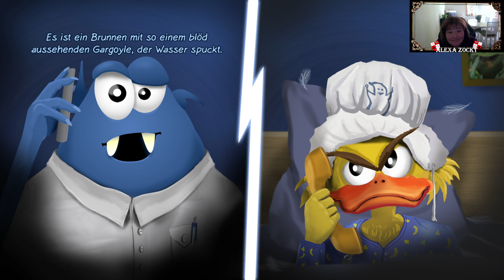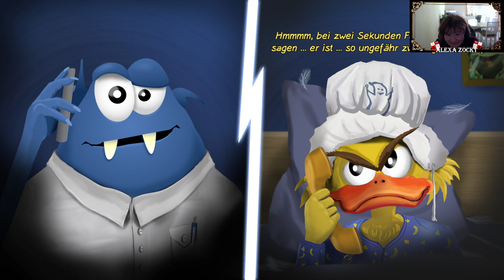tiefer Brunnen, Geistfrei GmbH, 08, Point and click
Willkommen zu einer weiteren Folge, Geistfrei GmbH,
wie tief dürfte er wohl sein? wie einfach man das errechnet sehr ihr im Video :XD

Hören Sie nachts manchmal kratzende, schabende oder polternde Geräusche? Sind Sie sich sicher, dass es keine Ratten, Termiten oder Marder sind - oder gar Ihr Nachbar und seine Frau? Dann haben Sie höchstwahrscheinlich einen Poltergeist im Haus!

Aber keine Panik! Als versiertes Geisterjägerunternehmen helfen wir Ihnen gerne. Wir sind die "Geistfrei GmbH" und befreien Sie von Ihrem Geist!

„Geistfrei GmbH“ ist eine schräge Geschichte, die in einer von Monstern bewohnten Welt spielt, in der lästige Geister zum Alltag gehören. Charles Stone arbeitet als Geisterkammerjäger bei der Geistfrei GmbH, die von seinem Chef Hank mehr schlecht als recht geleitet wird.

Als eine Beschwerde über eine defekte Geisterfalle das Unternehmen erreicht, schickt Hank kurzerhand seinen besten (und einzigen) Mitarbeiter Stone los, um in der alten Villa am Stadtrand die besagte Falle zu reparieren. Kaum angekommen, nimmt das Chaos seinen Lauf …

ENTWICKLER: Roland Wejner, Robin Bretschneider
PUBLISHER: Rodelberg Entertainment
VERÖFFENTLICHUNG: 5. Mai 2023